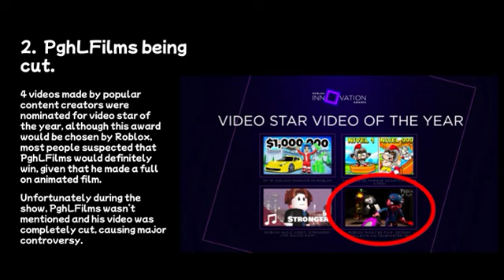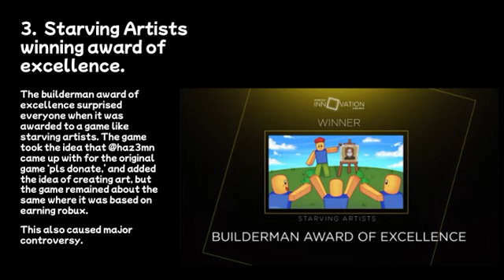Innovation Awards DRAMA EXPLAINED! [ROBLOX 2022]